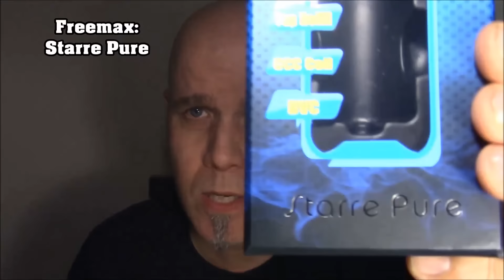Freemax: Starre Pure/ Thanx 2 Heaven Gifts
Parempi katsoa kuin katua;)